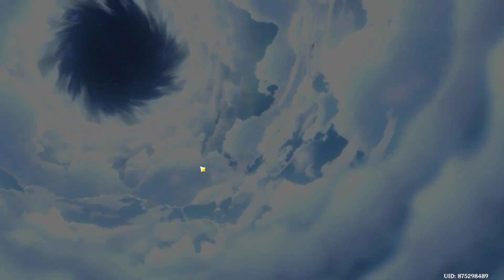C2 XİANGLİNG C2 CHONGYUN GENSHİN İMPACT